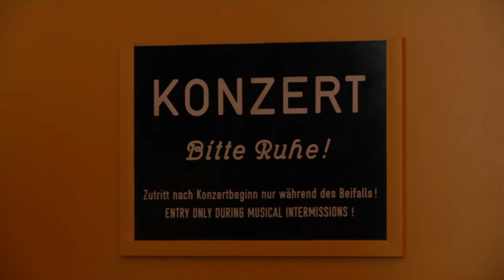Musik im Film - mensch.musik.festival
Vom 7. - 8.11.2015 fand das mensch.musik.festival, präsentiert von der Musikhochschule Münster, statt. Wir durften unsere Kameas auspacken und den Melodien, bekannt aus Filmen wie Fluch der Karibik oder Star Wars, lauschen.
CC-BY-SA-NC

mnstr.tv
mnstr-medien.de